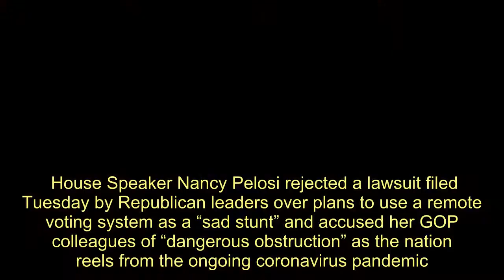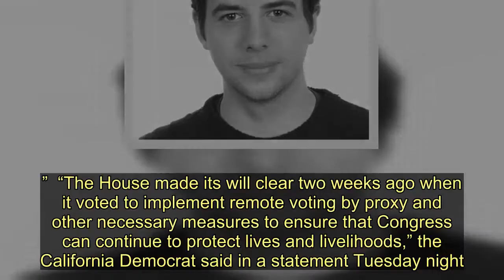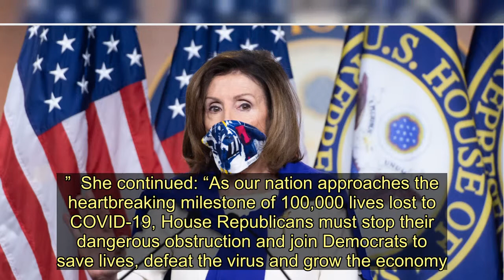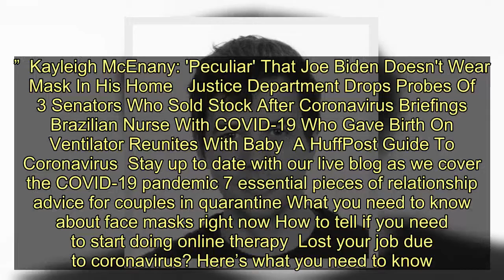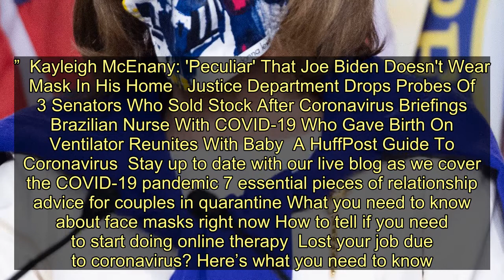Pelosi Says Republican Effort To Block Pandemic Voting Rules A 'Sad Stunt' - Today News